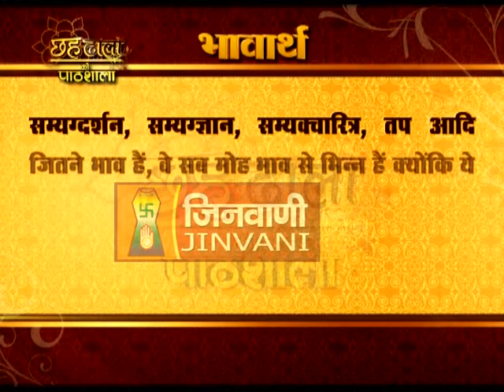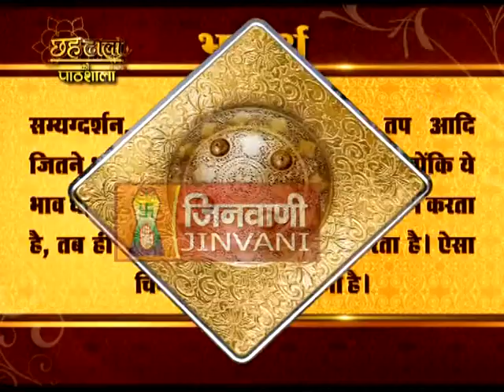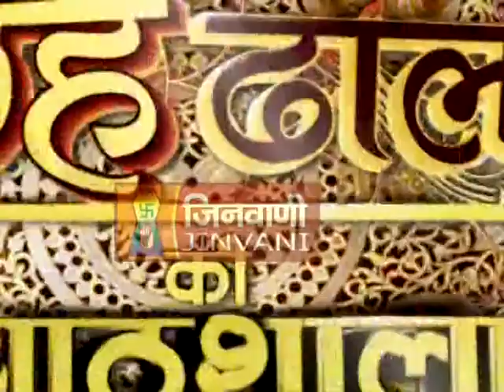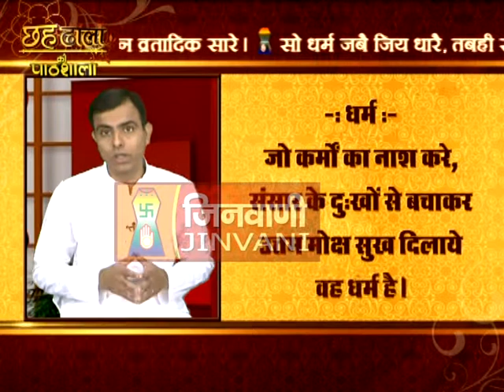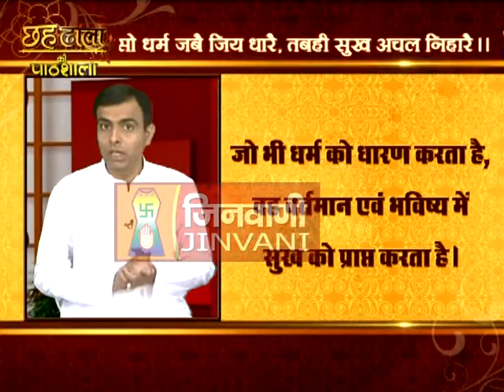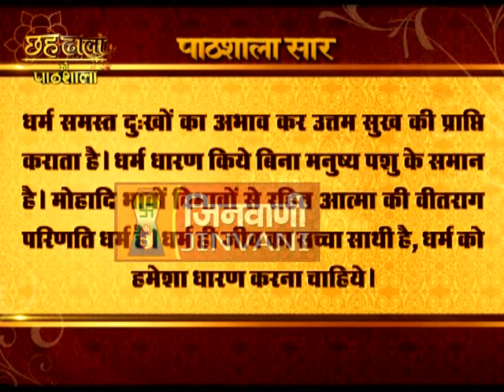Level 5 - 5.13 | Dharma Bhavna धर्म भावना | जैन धर्म | Jain Dharm Basics